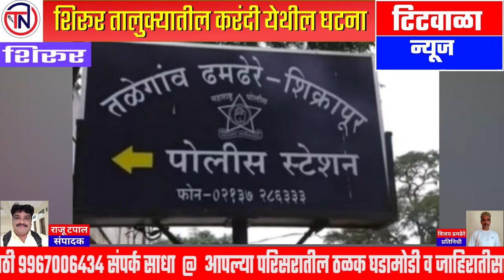कार विहीरीत पडल्याने ३० वर्षीय महिलेचा मृत्यू